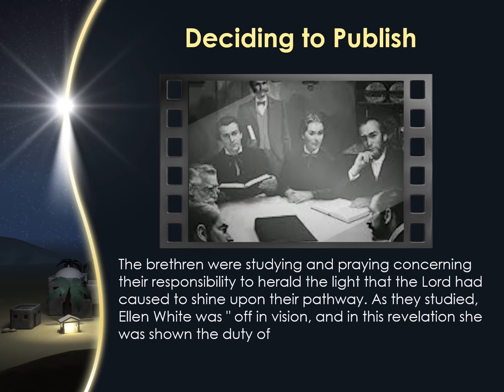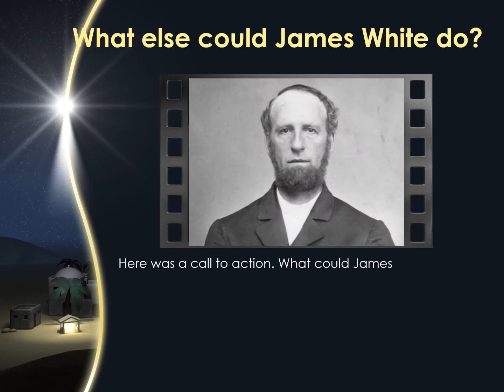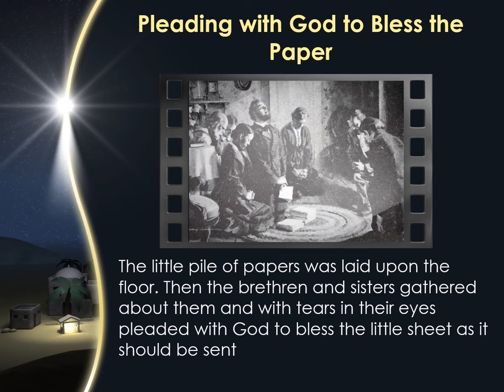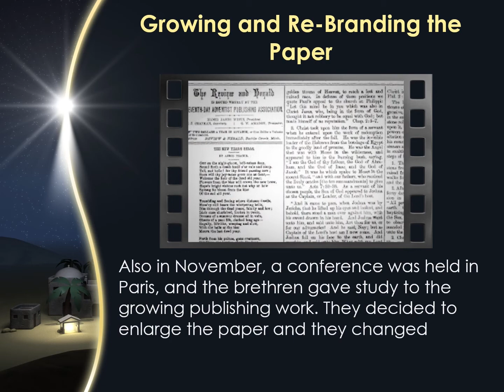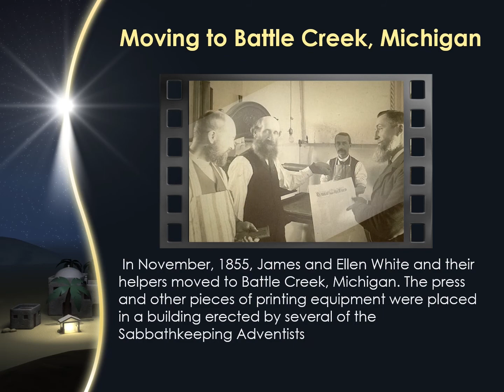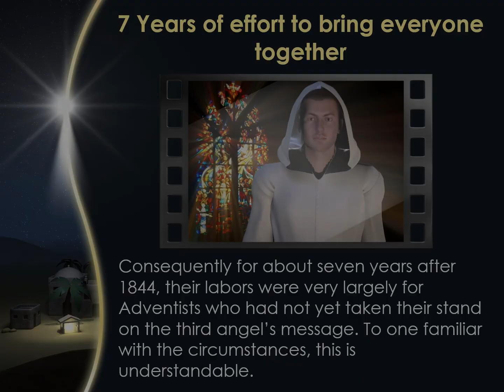Evolution of the Seventh Day Adventist Publishing Work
The Publishing Work Grows:
In the spring of 1852, the Whites moved to Rochester, New York, and there established an office in which they could do their own printing. The brethren rallied to the appeal for money with which to purchase a printing press and six hundred dollars was raised to secure the equipment. How happy the early believers were when our papers could be issued on a Sabbathkeeping press! For a little more than three years, they lived in Rochester and published the
message there. In addition to the Review and Herald and the Youth’s Instructor begun by James White in 1852, they also, from time to time, published tracts. Mrs. White’s second pamphlet, Supplement to the Christian Experience and Views of Ellen G. White, was published in Rochester in January, 1854.

Battle Creek Becomes the Publishing Center:
In November, 1855, James and Ellen White and their helpers moved to Battle Creek, Michigan. The press and other pieces of printing equipment were placed in a building erected by several of the Sabbathkeeping Adventists who had furnished the money with which to establish their own printing office. As their work developed in that little city, Battle Creek became the natural headquarters of the Seventh-day Adventist Church. But it was with difficulty that James White maintained the publishing work.

As we study the background of Early Writings, it should be noted that the early Sabbathkeeping Adventists at first had a burden to reach with the Sabbath truth only their former brethren in the great Advent Awakening; that is, those who had been with them in the first and the second angels’ messages. Consequently for about seven years after 1844, their labors were very largely for Adventists who had not yet taken their stand on the third angel’s message. To one familiar with the circumstances, this is understandable.